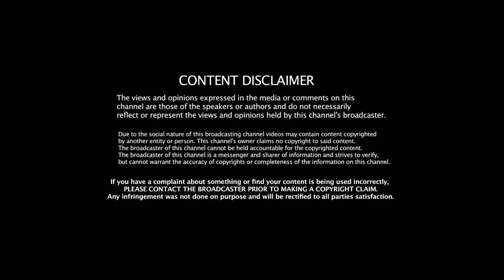Success and Women- Are You Stopping Your Success?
Today’s video is about being stuck in a rut.  We can all get there at some point in our life but we need to shake ourselves off and figure out how to stir up the fires we used to have burning inside ourselves.  Isn’t that what success is all about.  Watch today’s video for an insight on what may be holding us back from our true potential.

Success and Women was created to by women for women.  Learn how to overcome obstacles on your road to success.